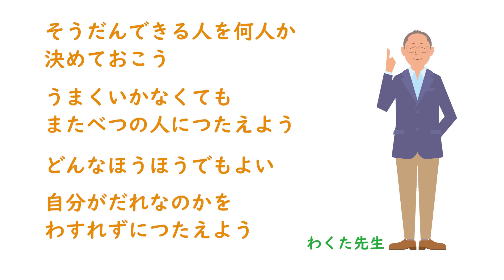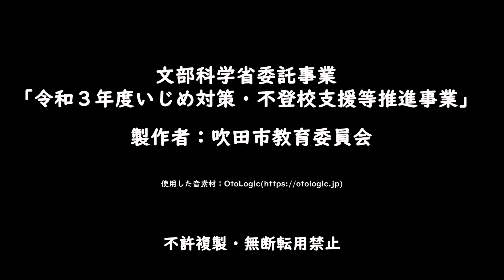vs1_4_2 高学年「いじめられたら 助けをもとめよう」